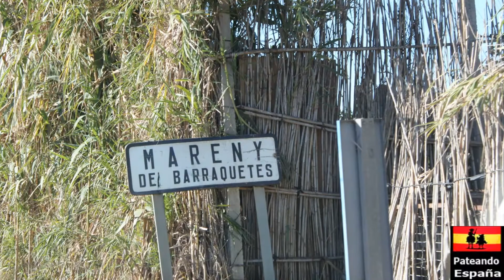El Mareny de Barraquetes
El Mareny de Barraquetes es una localidad de la Comunidad Valenciana, España, perteneciente a la provincia de Valencia, antigua pedanía del municipio de Sueca y desde 1999, EATIM, Entidad Autónoma Territorialmente Inferior al Municipio. El Mareny de Barraquetes está enclavado en pleno Parque Natural de la Albufera y al lado del mar. Tiene como localidades más cercanas Sueca a 7 km, a 28 km de Valencia y a 9 km de Cullera.